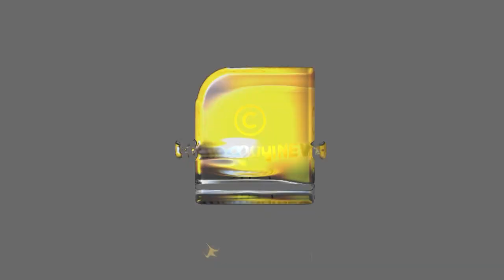ഐഎസ്സിൽ ചേർന്ന മലയാളി എൻജിനീയർ ലിബിയയിൽ കൊല്ലപ്പെട്ടു കേരള ബിജെപിയിൽ അഴിച്ചു പണിക്കു സാധ്യത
ഐഎസ്സിൽ ചേർന്ന മലയാളി എൻജിനീയർ ലിബിയയിൽ കൊല്ലപ്പെട്ടു
കേരള ബിജെപിയിൽ അഴിച്ചു പണിക്കു സാധ്യത